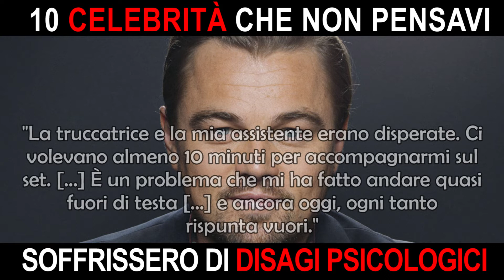10 celebrità che non pensavi vivessero disagi psicologici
Lady Gaga, Justin Bieber sono alcune delle star più amate e seguite del mondo, eppure, nonostante il talento, la bellezza e il successo, anche loro vivono dei disagi psicologici.